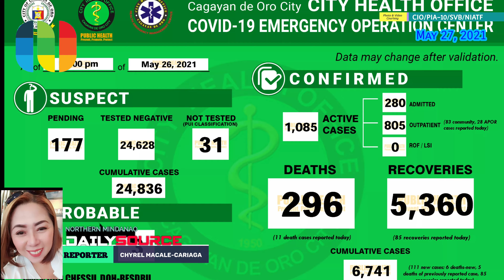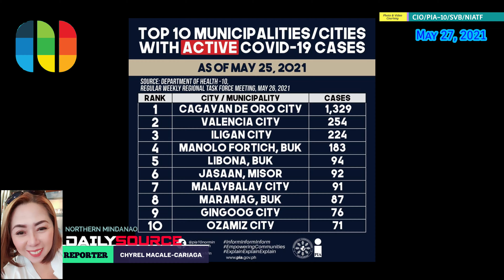GCQ GIHANGYO SA CDEO SA NIATF GUMIKAN SA PAGTAAS SA KASO SA COVID-19 UG 11 ANG PATAY SA USA KA ADLAW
NMDailyBalita: GCQ GIHANGYO SA CDEO SA NIATF GUMIKAN SA PAGTAAS SA KASO SA COVID-19 UG 11 ANG PATAY SA USA KA ADLAW